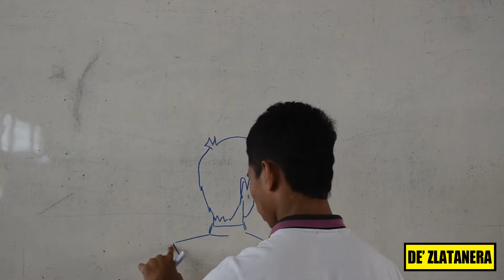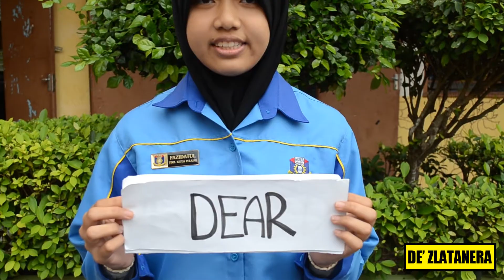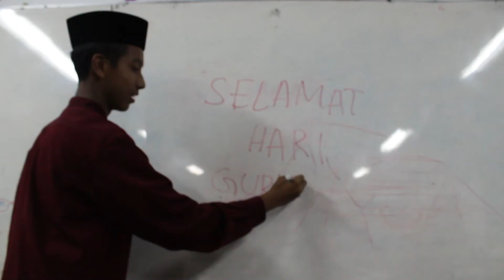Montage Hari Guru SISME 2013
Produced by : de'Zlatanera batch
Editor : 5 Benz '13 (BudakBenz)